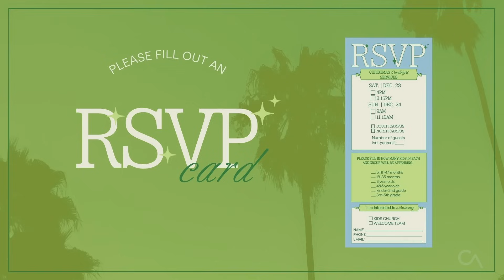December 16 & 17 Online Weekend Service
Welcome to our Online Weekend Service!

Join us as we continue with week two in our Christmas series, "Holy Moments: When God Meets You Where You Are."